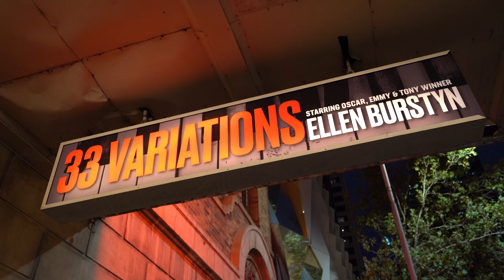33 Variations @ Melbourne's Comedy Theatre - Vox Pops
★★★★½ “WONDERFULLY STIMULATING...ELLEN BURSTYN TRIUMPHS” - Herald Sun

★★★★½ “SUBMLIME…RACE TO SEE 33 VARIATIONS” - The Age

★★★★★ “WILL MOVE AND TRANSPORT YOU” - Arts Hub

★★★★½ “EXQUISITELY POIGNANT… A STAR TURN FROM A BONA FIDE STAR” - Australian Book Review

33 Variations is now playing at the Comedy Theatre but only until 24 March!

An obsession, a love story, family dysfunction and a two century-old mystery combine in the witty and deeply moving play 33 Variations, a theatrical event that brings together the most prestigious cast ever assembled on an Australian stage.

Dr Katherine Brandt is a musicologist trying to solve the riddle of why one of the world’s greatest musical geniuses became consumed by a forgettable piece of music by a mediocre composer, and how his obsession inspired a spectacular masterpiece. Moving between the past and present, the play interweaves Beethoven’s struggle to complete his magnificent Diabelli Variations with Katherine’s search for answers. Meanwhile, Katherine’s daughter Clara seeks to connect with her mother as they face the greatest challenge of their lives.

Starring in a role made famous by Jane Fonda on Broadway is Ellen Burstyn, the legendary Oscar, Tony and Emmy Award winning actress known for The Exorcist, Alice Doesn’t Live Here Anymore, Requiem for a Dream and most recently, Netflix’s House of Cards. Joining her in a sensational ensemble is Lisa McCune as Clara, William McInnes as Beethoven, Helen Morse, Francis Greenslade, Toby Truslove and Andre de Vanny.

Featuring live performances of Beethoven’s magnificent music by renowned pianist Andrea Katz, the profound 33 Variations will be one of the theatrical highlights of 2019!